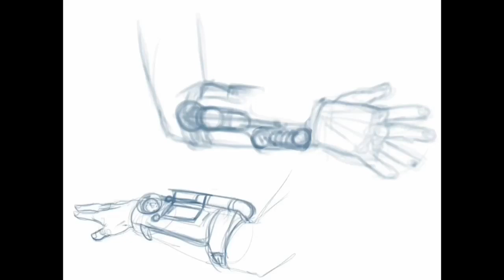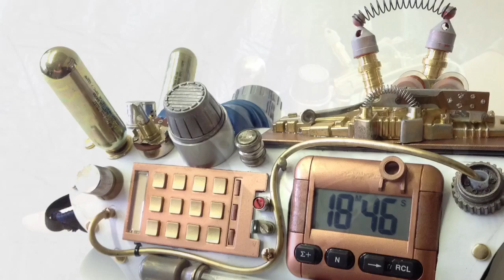Steampunk time travel prop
This is a small making-of of a "kitbashed" steampunk time-traveling arm bracer prop we made for a movie project. It has a functionnal digital screen and a hidden compartement on the top that opens up (not shown). The initial design drawing were made using the Procreate app.